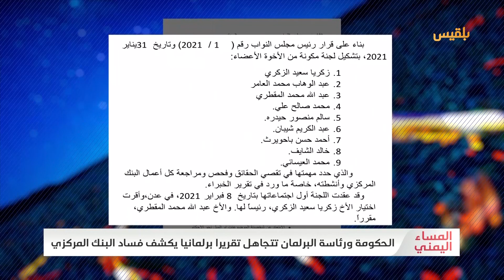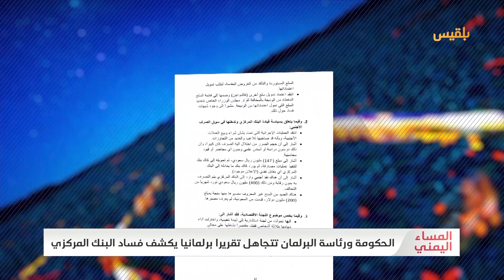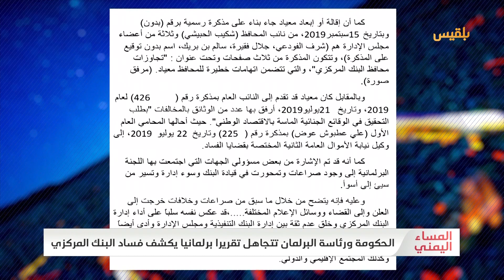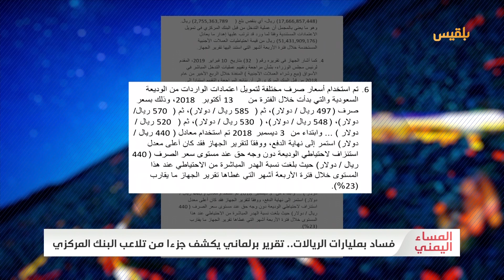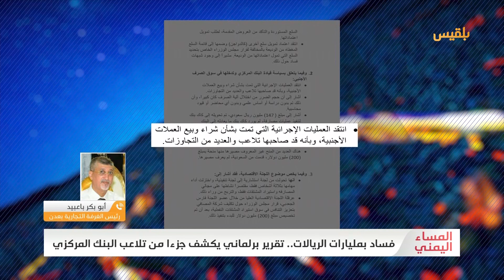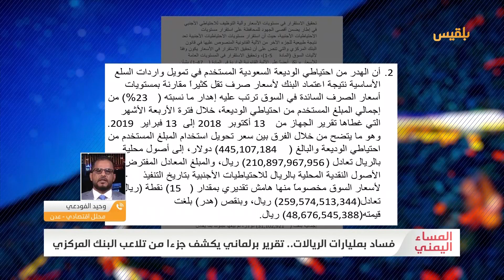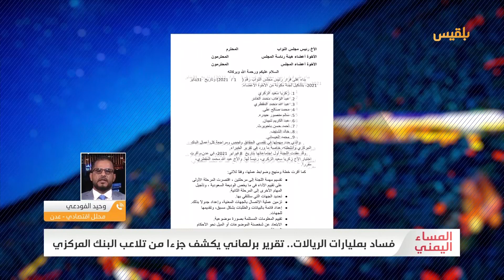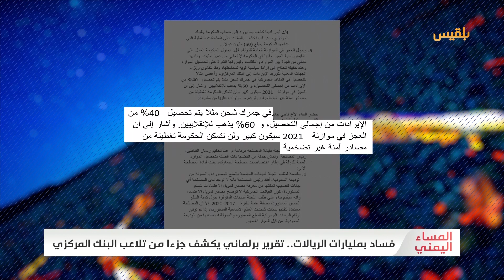المساء اليمني | فساد بمليارات الريالات.. تقرير برلماني يكشف جزءا من تلاعب البنك المركزي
تقرير صادر عن اللجنة البرلمانية الخاصة المكلفة بتقييم أوضاع البنك_المركزي_اليمني يكشف عن فساد واختلالات ماليه خصوصا فيما يتعلق بسياسة البنك وتدخلها بسوق الصرف
يتساءل معدو التقرير عن الشفرة التي تتكئ عليها قيادة البنك المركزي والتي تدفعها للتمرد على الدستور والقوانين وارتكاب كل هذه التجاوزات المالية، بل ورفض قيادة البنك المركزي التعامل مع اللجنة والسماح لمؤسسات رسمية حكومية بممارسة عملها بما فيها الجهاز المركز للرقابة بمراجعة أنشطة البنك

رغم أن هناك قضايا فساد منشورة عبر وسائل الاعلام وبعضها وصلت الى النيابة المختصة بالأموال العامة وهذا التقرير الذي أورد اختلالات وتلاعب بأموال اليمنيين تصل لمئات المليارات خلال أربعة أشهر فقط فما بالنا بسبع سنوات حرب على هذا المنوال
رغم كل ذلك لماذا تغض قيادة الدولة من حكومة وبرلمان ورئيس الدولة الطرف عن هذا الفساد
بل ولماذا طلبت قيادة البنك من الرئيس هادي بالتدخل العاجل باستخدام صلاحياته الدستورية والتوجيه بإيقاف هذه اللجان التي تحقق وتدقق في حسابات البنك؟

ضيوف الحلقة
حسام السعيدي - باحث اقتصادي

أبو بكر باعبيد - رئيس الغرفة التجارية بعدن

وحيد الفودعي - محلل اقتصادي - عدن